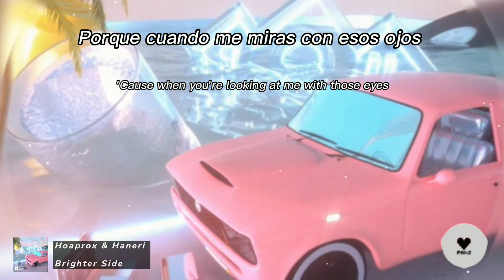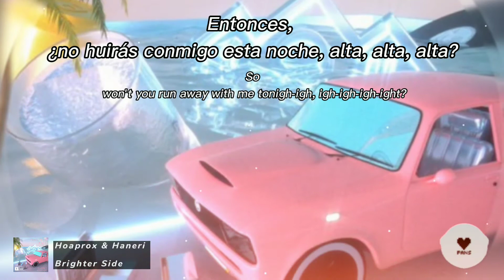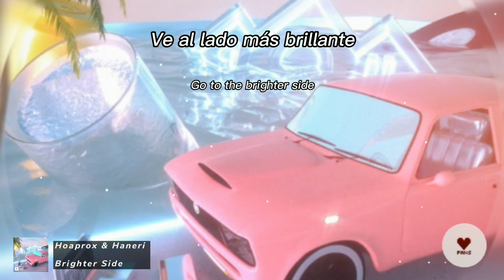Hoaprox & Haneri - Brighter Side // LETRA EN ESPAÑOL // Lyrics //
Genre: House​